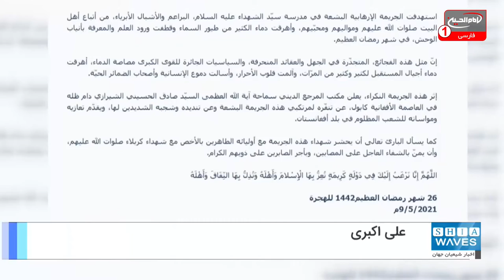دبیرکل مجلس علمای هند: سکوت سازمان‌های حقوق بشری در برابر کشتار شیعیان تأسف ‌بار است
فعالان شیعی کشور هند، جنایت کشتار کودکان شیعه هزاره در افغانستان را محکوم کردند.
این فعالان پیرو مکتب اهل بیت عصمت و طهارت علیهم السلام، جنایت های اخیر علیه دختران دانش آموز را نتیجه پیروی از مکتب بنی امیه و یزید دانستند.

علی اکبری گزارش می دهد: